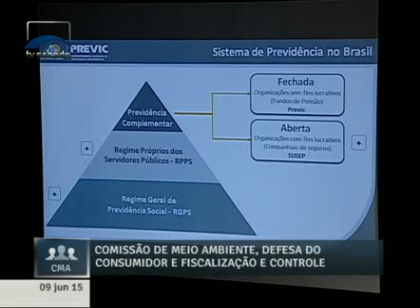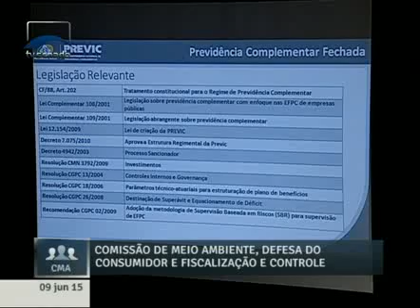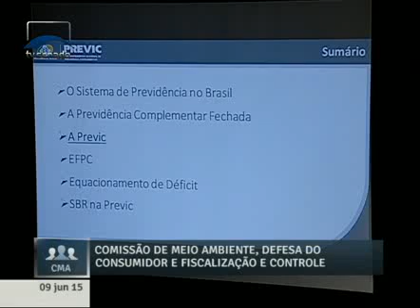José Carlos Chedeak explica organização e fucncionamento da PREVIC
09/06/2015 - CMA - José Carlos Chedeak explica organização e fucncionamento da PREVIC